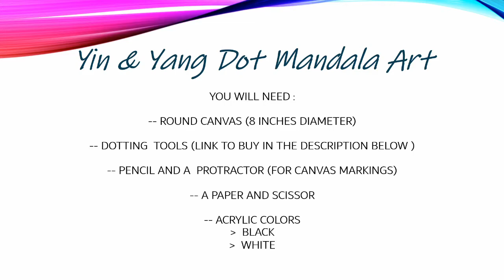How to paint Dot Mandala| Yin & Yang | Easy Dot Painting Beginners| Acrylic Painting| Black & White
In this Video, I have given you step by step instructions for painting this Beautiful Eye Soothing Yin & Yang on a Round Canvas.

I’m using Dotting Tools, and Acrylic Paints.
This is a super FUN, & EASY design. Do it patiently and enjoy the Art 😊
This is going to make you feel very relaxed and take your mind away from stress.

Quick Tip: Even if you make mistakes, keep going, because small mistakes wont be seen in the end product. 😊 Do it Patiently, one dot at a time.

If you like this tutorial, please give this video a thumbs up so I know to make you more just like it!

Links for the products I have used to make this Bottle Art are below,

Varnish Paint: